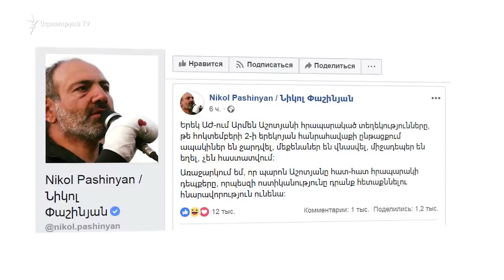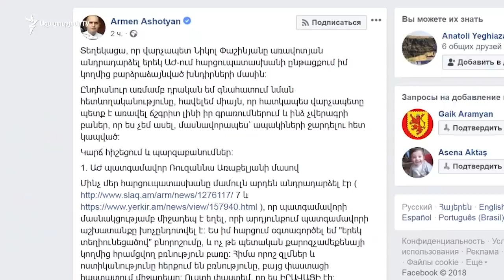Օսիպյան․ Ոստիկանությունը հոկտեմբերի 2-ի հանրահավաքին առնչվող որևէ բողոք չի ստացել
Ոստիկանապետ Վալերի Օսիպյանն այսօր անդրադառնալով հոկտեմբերի 2-ի հանրահավաքի ընթացքում վնասված մեքենաների և պատգամավորների ելումուտը խոչընդոտելու մասին ՀՀԿ-ական պատգամավոր Արմեն Աշոտյանի պնդումներին՝ ասաց, որ որևէ բողոք չեն ստացել: